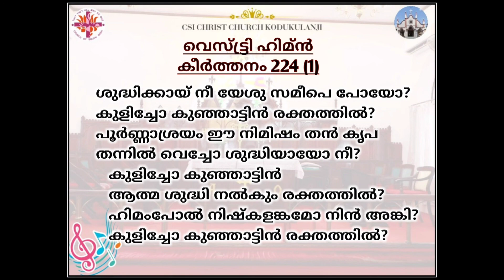ശുദ്ധിക്കായ് നീ യേശു സമീപെ പോയോ, ജ്ഞാ.കീ-224(1) Ssuddhikkaay Nee Yaessu Sameepae Poeyo, Hy-224(1)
This Verse from Hymn "Ssuddhikkaay Nee Yaessu Sameepae Poeyo"
Hy-224 of CSI MKD Book of Common Worship, Hymns and Lyrics, is the Malayalam translation of the English Hymn
"Have You Been to Jesus, for the Cleansing Power"
Lyrics and Music : Rev Elisha A Hoffman (1878), 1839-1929
Tune: Washed in the Blood 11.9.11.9 with Refrain,
As available in the Public Domain of Hymnary.Org, Hymn Books Golden Bells 207 and Sacred Songs and Solos 379

This Hymn was recorded by CSI Christ Church Choir, Kodukulanji, for using before Intercessory Prayer, during the Choir Sunday Matin Service on 16-Aug-2020, Single Parts Recorded from 10-Aug-2020 onwards  and Mixed on 15-Aug-2020

The First Stanza re-edited on 12-Sep-2020 to use as Vestry Hymn for the Sunday Matin Service on 13-Sep-2020